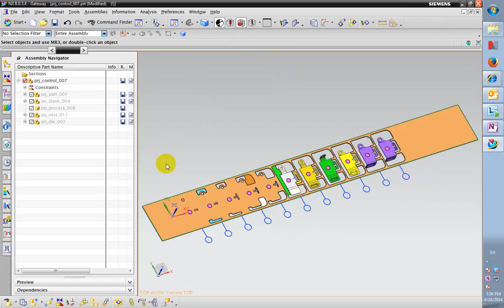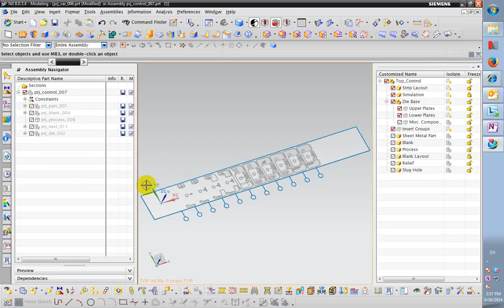die design setting